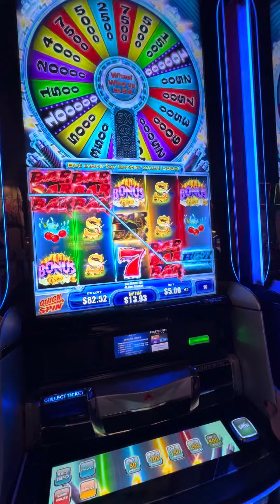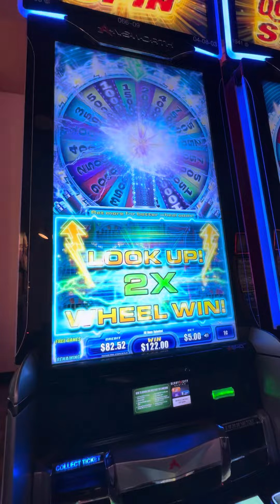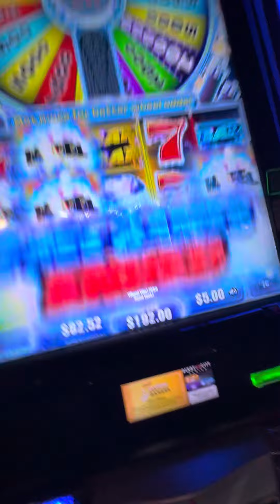This new slot machine has the bonuses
At Derby City gaming in Louisville Kentucky